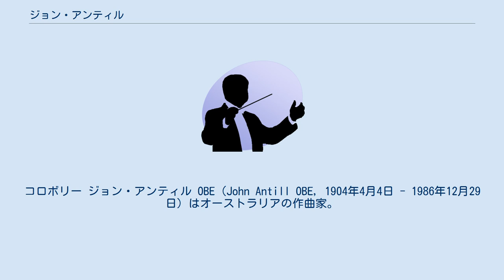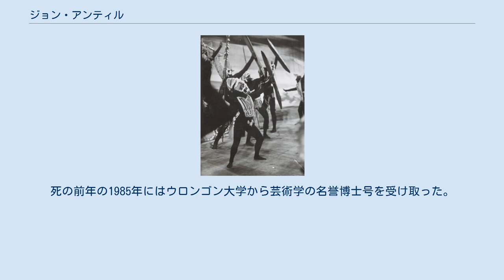ジョン・アンティル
コロボリー ジョン・アンティル OBE（John Antill OBE, 1904年4月4日 - 1986年12月29日）はオーストラリアの作曲家。
アボリジニの舞踊をもとにした『コロボリー』で知られる。
 ニューサウスウェールズ州シドニー出身。
聖アンドリュー大聖堂聖歌隊学校で音楽を学ぶ。
1920年に卒業した後は、ニューサウスウェールズ州営鉄道に就職したが、ニューサウスウェールズ音楽院でアルフレッド・ヒルについて学ぶため、5年後に退職した。
卒業後、ニューサウスウェールズ州管弦楽団とシドニー交響楽団の両方で演奏し、1932年から1934年までJ.C.ウィリアムソン帝国オペラ団と演奏旅行を行った。
 1936年にオーストラリア放送協会の音楽担当となり、1968年に退職するまでその職にあった。
 彼のもっとも有名な作品『コロボリー』は1946年に演奏会用組曲としてユージン・グーセンス指揮で初演された。
これは彼が1913年に見た実際のコロボリーに基づくものである。
彼はバレエとして作曲したが、実際に上演されたのは1950年になってからだった。
 1971年にはかれのオーストラリア音楽への貢献が認められ、大英帝国勲章が授けられた。
死の前年の1985年にはウロンゴン大学から芸術学の名誉博士号を受け取った。